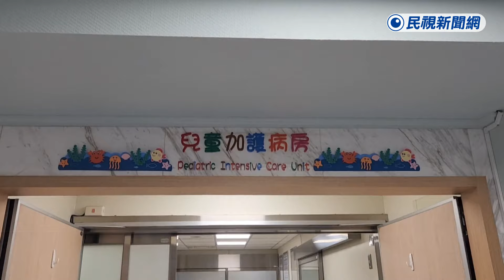愛心湧入！ 彰化車禍姊妹傷勢好轉 捐款破千萬今關帳－民視新聞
【民視即時新聞】全台愛心滿滿！彰化縣伸港鄉陳姓3姊弟，22日遭撞飛，其中2個姊姊受重傷，好消息是，姊姊對光反應有進步，心跳血壓都正常。妹妹還試圖想要自主呼吸，求生意志十分強烈！民眾連日來踴躍捐款，善款衝破千萬，彰化縣政府宣布，關閉指定捐款帳戶，未來將成立信託專戶，專款專用。